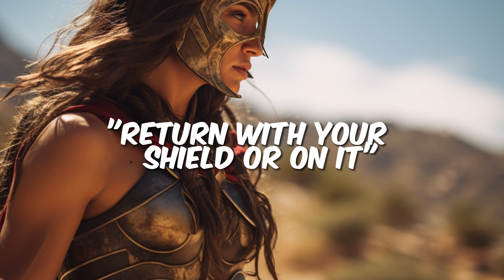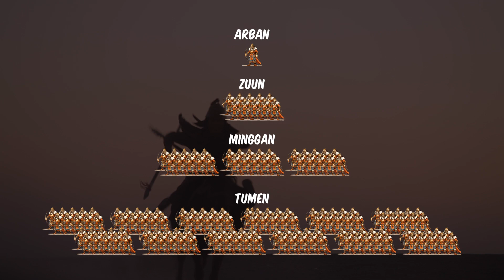Most FEARED Warriors in History: The Civilizations Who Shaped Our Nightmares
Welcome to Ancient Alphas, where history comes alive! Today's video, "Most FEARED Warriors in History," takes you on a thrilling journey through time to explore the might and mettle of history's most formidable warriors.

🔥 The Mayans:
Delve into the heart of ancient Mesoamerica with our segment on the Mayans. We uncover the secrets of Mayan civilization, focusing on their unique warfare tactics, sophisticated weaponry, and the profound cultural significance of warfare in their society. Witness key historical battles that showcase the might of Mayan warriors, and learn how religion and ritual were intertwined with their martial prowess.

🛡️ The Spartans (Ancient Greece):
Next, march into the world of Ancient Greece to witness the legendary Spartan warriors. Our deep dive into Spartan society reveals the arduous training of the Agoge and the ingenious military tactics that defined Spartan warfare, including their iconic Phalanx formation. Revisit epic battles, like the Battle of Thermopylae, and understand the societal structure that elevated Spartans to the zenith of Greek military history.

🏹 The Mongols:
Journey across the vast steppes with the Mongols, under the leadership of the formidable Genghis Khan. Analyze the Mongol Empire's military tactics, their mastery of cavalry, and psychological warfare strategies that left a lasting impact on conquered regions. Understand Genghis Khan's indelible influence in shaping the Mongol warrior culture and their enduring legacy in military strategy.

⚔️ The Vikings (Norse Warriors):
Finally, set sail with the Norse warriors – the Vikings. Explore the nuances of Viking culture, their notorious raids, naval expertise, and unique combat style. We dissect the societal norms that revered honor and bravery and recount key raids and invasions that highlight the Vikings' military prowess.

Join us on Ancient Alphas as we bring history's most feared warriors to life, unraveling the tactics, traditions, and tenacity that made them legendary.

Content:
00:00 - Most Feared Warriors in History
00:43 - The Mayans: Masters of Mesoamerican Warfare
03:10 - The Spartans: The Ultimate Warriors of Ancient Greece
05:08 - The Mongols: The Conquerors of the Eurasian Plains
07:23 - The Vikings: Fearless Norse Warriors of the Sea